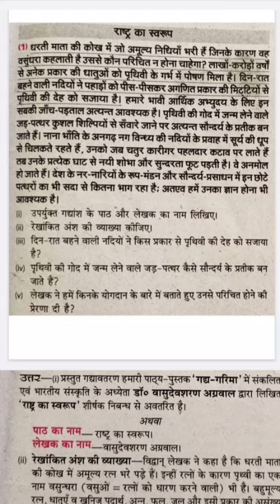कक्षा 12 लेखक वासुदेवशरण अग्रवाल पाठ राष्ट्र का स्वरूप (गद्यांश-१ के प्रश्न उत्तर).pdf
UP Board Class 12 वासुदेव शरण अग्रवाल राष्ट्र का स्वरूपBoardUP BoardText bookNCERTSubjectSahityik HindiClass12thहिन्दी गद्य-वासुदेव शरण अग्रवाल // राष्ट्र का स्वरूपChapter1CategoriesSahityik Hindi Class 12thwebsite Nameupboarmaster.comसंक्षिप्त परिचयनामडॉ. वासुदेव शरण अग्रवालजन्म1904 ई.जन्म स्थानउत्तर प्रदेश के मेरठ जिले का खेड़ा
नामक ग्रामशिक्षाएम.ए., पी.एच.डी., डी.लिट की उपाधिलेखन विधानिबन्ध, शोध और सम्पादन कार्यभाषा-शैलीशुद्ध और परिष्कृत खड़ी बोली।
शैली विचार प्रधान, गवेषणात्मक,
व्याख्यात्मक तथा उद्धरण।साहित्यिक पहचाननिबन्धकार, शोधकर्ता, सम्पादकसाहित्य में स्थानडॉ. अग्रवाल हिन्दी-साहित्य में
पाण्डित्यपूर्ण एवं सुललित निबन्धकार
के रूप में प्रसिद्ध हैं।मृत्यु1967 ई.